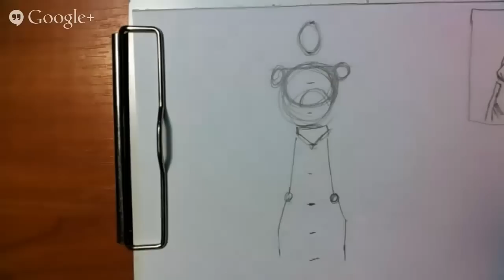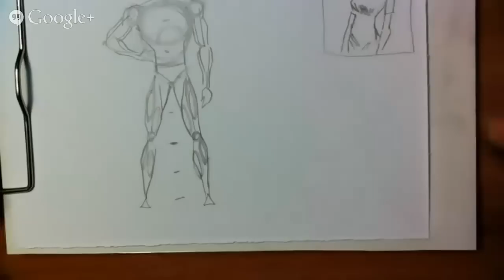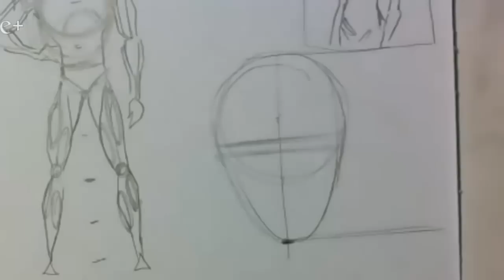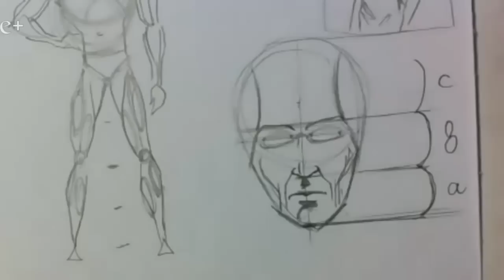КАК нарисовать ЧЕЛОВЕКА. Пропорции ТЕЛА и ГОЛОВЫ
В этом видео вы научитесь рисовать тело человека. Вы узнаете как нарисовать человека с правильными пропорциями тела и головы. Смотрите видео и вы узнаете как правильно нарисовать тело человека карандашом.

Бесплатный ВИДЕО-КУРС по рисованию карандашом "5 ШАГОВ К МАСТЕРСТВУ" содержит 5 базовых уроков для начинающих художников
1 Урок - "Линейный рисунок".
Показывает, не только с чего начинать рисовать, но и как линиями можно показать объем рисуемого объекта. Как делать построение.
2 Урок - "Свет и тень".
На практике увидите что такое светотень, научитесь рисовать тени и делать свои рисунки объемными.
3 Урок - "Тушевка и штриховка".
Осваиваем тушевку и штриховку. Вы научитесь с помощью штрихов делать объем. Увидите разницу между тушевкой и штриховкой, а также освоите инструмент под названием "растушевка"
4 Урок - "Перспектива, диагонали и эллипсы".
В этом уроке вы увидите, как научиться использовать линейную перспективу с 1, 2 и 3 точками схода. Поймете для чего нужны диагонали и как рисовать эллипсы.
5 Урок - "Рисуем портрет собаки "
На практике учимся использовать тушевку и штриховку, чтобы создавать объемные рисунки.

На нашем канале вы также найдете урок по рисованию в разных стилях. Мы научим вас как нарисовать картины использую разнообразные методы: простой карандаш, акварель, акрил, гуашь, пастель и даже уголь. Каждый урок покажет вам полезные приемы рисования, будь то - рисунки схемами, таблица смешивания цветов или психология рисунка. Если вас интересует живопись, натюрморт или пейзаж - добро пожаловать на канал - Вы найдете много интересного. Ваш инструмент кисточка? Ищите рисование для детей? Смотрите видео про фломастер, цветной карандаш и краски. На нашем канале вы найдете всё что нужно!